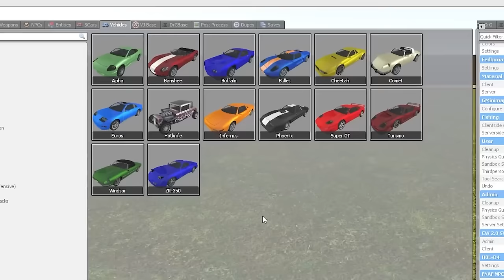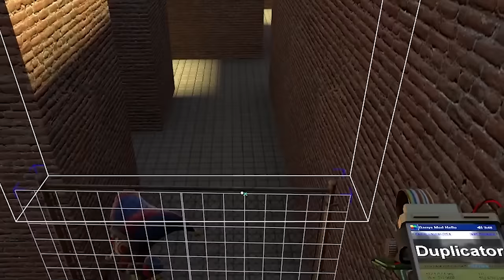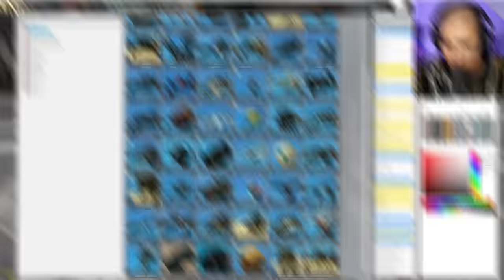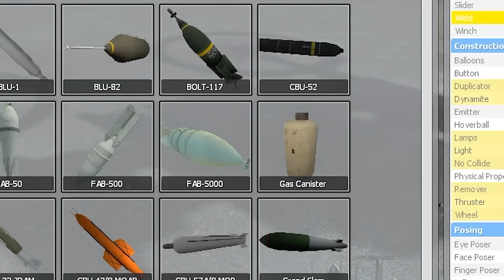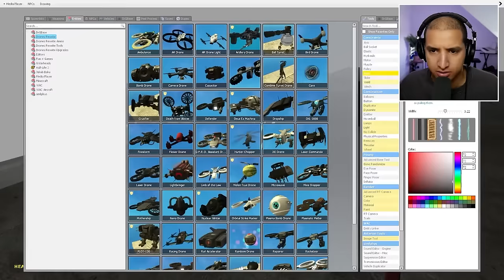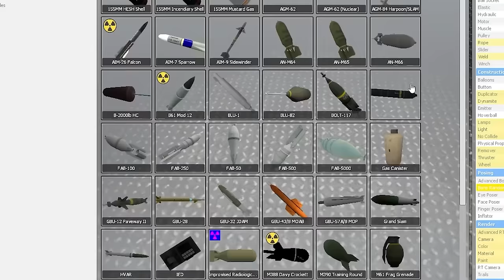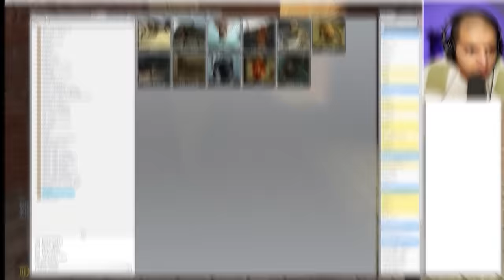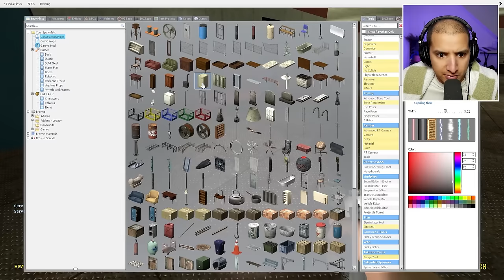STALKED BY POMNI... (Full Movie)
THE AMAZING DIGITAL CIRCUS IS TERRIFYING...